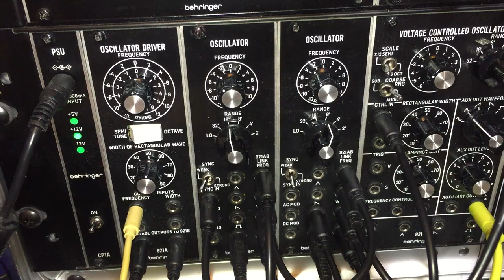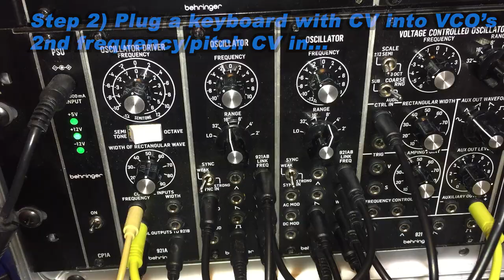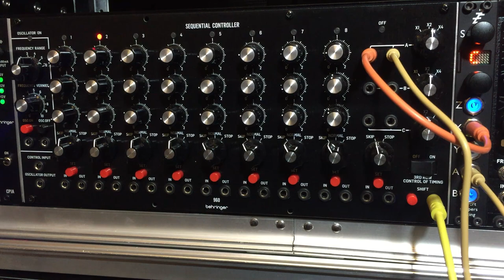Blade Runner on the Behringer 960 - Transposing Sequences on Analogue Sequencers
How to transpose sequences on the fly using the Behinger 960 analogue sequencer. I re-create the end credits synthesizer theme from Blade Runner using a 960 for the bassline.

Dialogue at the beginning is from a public domain television interview with Vangelis.

Synths and equipment used:
• Various Behringer System 55 modules
• Korg Minilogue XD
• Behringer Neutron
• Sound Toys Echo Boy
• Valhalla DSP VintageVerb
•  Native Instruments Maschine